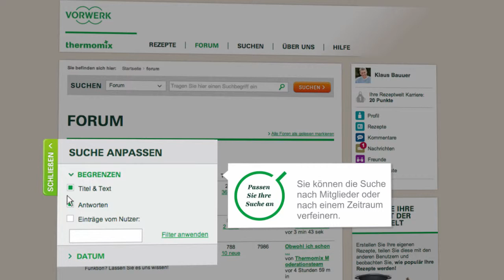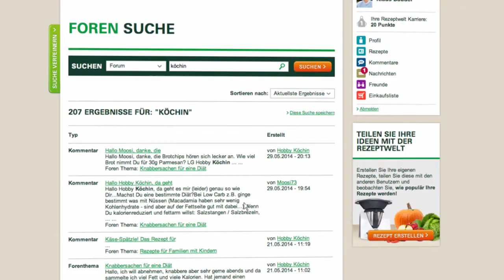Thermomix - Recipe Community - Search In Forum 18 - DE